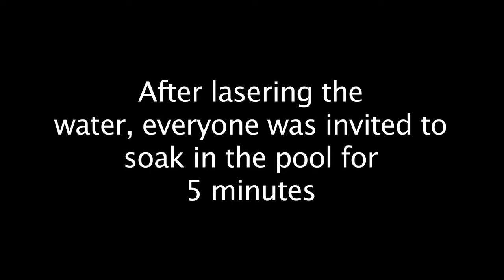Amazing....You have to see this to believe it!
A group of swimmers soaked in a pool lasered with the LifeShield Laser and had dramatic balance improvement-WOW